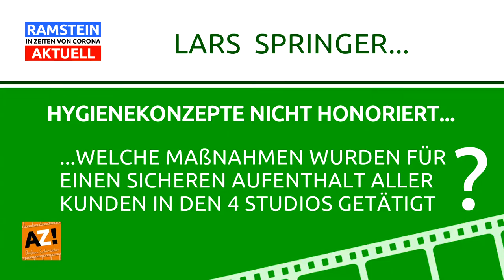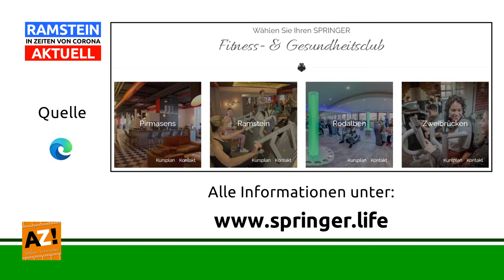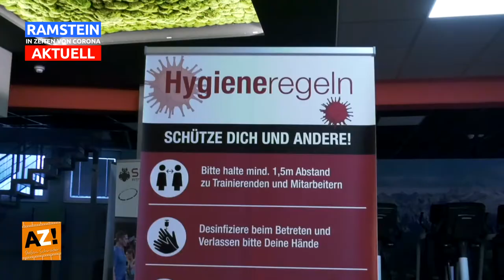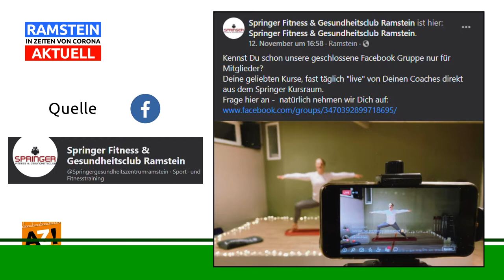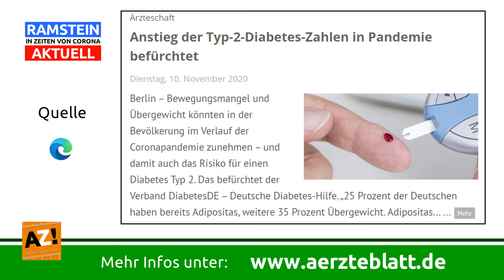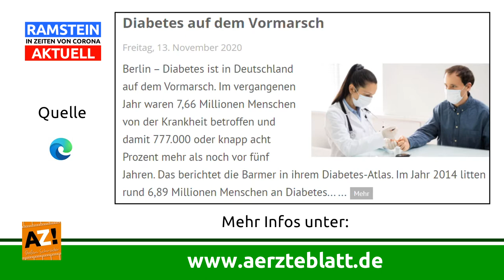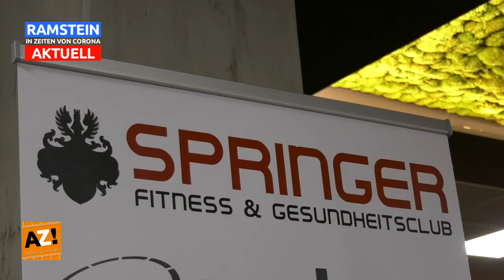23. Folge "RAMSTEIN in Zeiten von Corona AKTUELL" Interview mit Lars Springer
Die 23. Ausgabe von „RAMSTEIN in Zeiten von Corona AKTUELL“ stellt sich mit Inhaber Lars Springer vom Springer Fitness & Gesundheitsclub Ramstein die Frage, weshalb die Schließung aller Fitnessstudios ein sehr heikles Thema ist.
🎙 Reaktionen bei Kunden & Team
🎙 Hygienemaßnahmen nicht honoriert
🎙 Finanzieller Wirbelsturm nach Pandemie
🎙 Gesundheit & Diabetes kennen keine Pause

► Alle Beiträge sind im Offenen Kanal Kaiserslautern (OK KL) zu sehen!